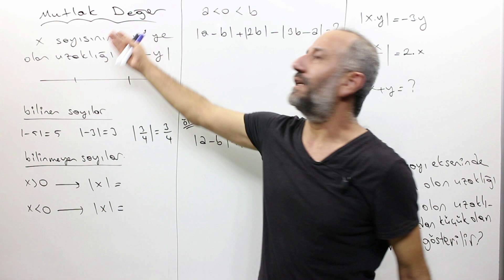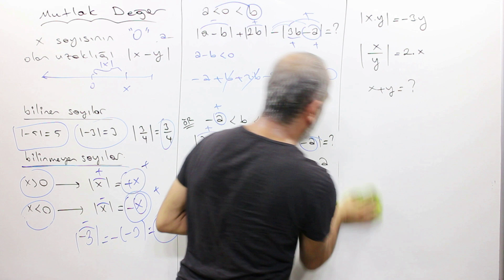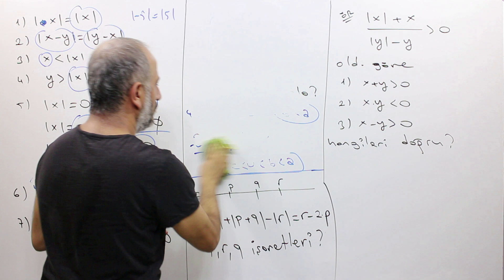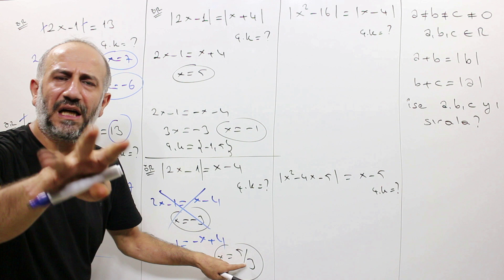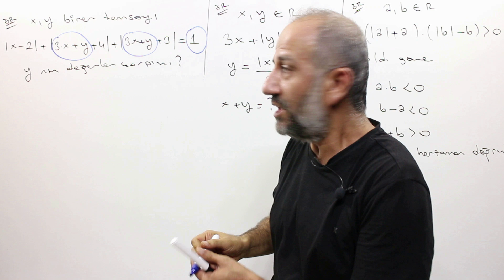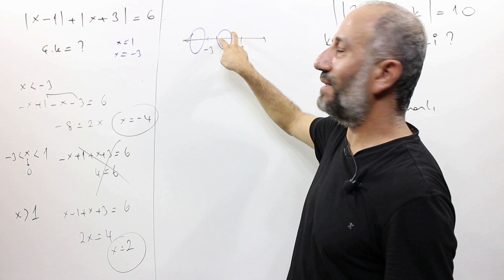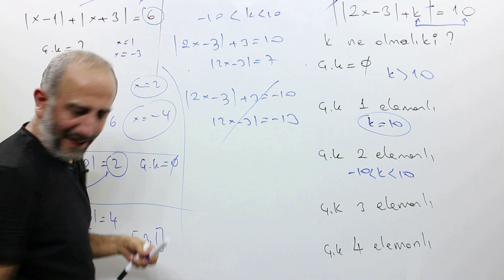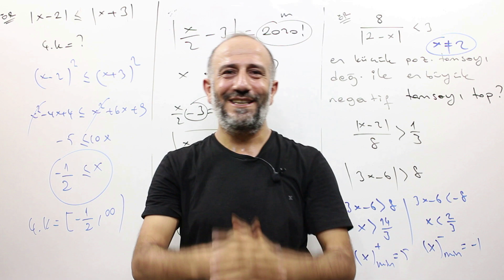7 ADIMDA TYT KAMPI-11 | MUTLAK DEĞER | 3. ADIM 2. VİDEO